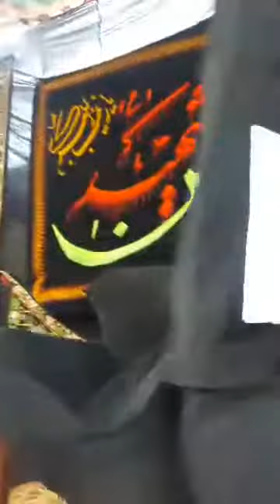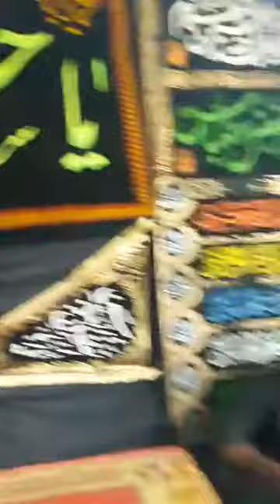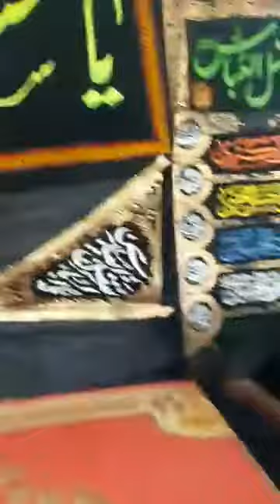[9] Islam and Capitalism Syed Hussain Moosavi Muharram 1439- Sindhi